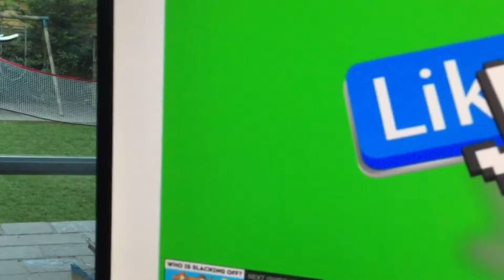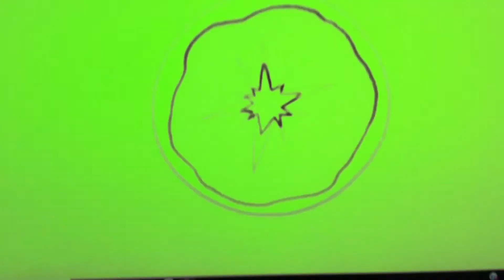OMG 😮 backwards 🚀 LEAGUE goal!